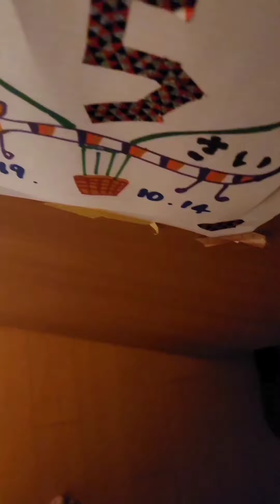WHIPPET KAITO 24H/WINTER 2020 FUKUOKA JAPAN【ウィペットカイト密着24時！2020.福岡.冬】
ただの日常という最高の幸せ(ﾟ∀ﾟ)

One day is the best day(・∀・)